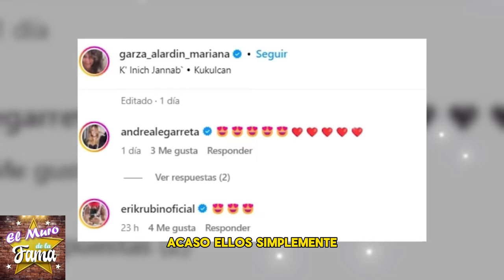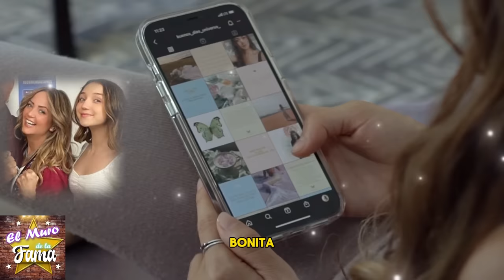💔😣“NO TE QUIERO VOLVER A VER“Traición total: Erik Rubín se enamora de Mariana Garza y deja a Andrea🔥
💔😣“NO TE QUIERO VOLVER A VER“Traición total: Erik Rubín se enamora de Mariana Garza y deja a Andrea Legarreta🔥

🔥🤬”𝗘𝗥𝗘𝗦 𝗨𝗡𝗔 𝗥𝗘𝗚𝗔𝗟𝗔𝗗𝗔” Erik Rubín 𝗥𝗢𝗠𝗣𝗘 𝗘𝗟 𝗦𝗜𝗟𝗘𝗡𝗖𝗜𝗢 Del Romance 𝗘𝗻𝘁𝗿𝗲 𝗔𝗻𝗱𝗿𝗮 𝗟𝗲𝗴𝗮𝗿𝗿𝗲𝘁𝗮 𝗬 𝗖𝗿𝗶𝘀𝘁𝗶𝗮𝗻 𝗗𝗲 𝗹𝗮 𝗳𝘂𝗲𝗻𝘁𝗲💥

"Erik Rubin ha hablado sobre el romance de infidelidad de Andrea Legarreta mantiene con Cristian de la Fuente durante más de 10 años, poniendo fin al silencio al respecto."
El famoso cantante y compositor Erik Rubin ha hecho una declaración sorprendente sobre la relación que ha mantenido Andrea Legarreta con Cristian de la Fuente durante más de una década. Después de años de especulación y rumores, Rubin ha roto el silencio y ha hablado públicamente sobre esta larga relación. Aunque no se conocen los detalles precisos de lo que Rubin dijo, su declaración ha llamado la atención de muchos seguidores de la famosa pareja de celebridades. A medida que más información salga a la luz, los fans estarán ansiosos por saber más sobre esta revelación inesperada.
𝗘𝗥𝗘𝗦 𝗨𝗡𝗔 𝗥𝗘𝗚𝗔𝗟𝗔𝗗𝗔” ,Erik Rubín ,𝗥𝗢𝗠𝗣𝗘 𝗘𝗟 𝗦𝗜𝗟𝗘𝗡𝗖𝗜𝗢, Del Romance ,𝗘𝗻𝘁𝗿𝗲 𝗔𝗻𝗱𝗿𝗮 𝗟𝗲𝗴𝗮𝗿𝗿𝗲𝘁𝗮,𝗬 𝗖𝗿𝗶𝘀𝘁𝗶𝗮𝗻 𝗗𝗲 𝗹𝗮 𝗳𝘂𝗲𝗻𝘁𝗲, de Andrea Legarreta ,Y Erick Rubín  ,noticias recientes de andrea legarreta,separacion de andrea legarreta y erik rubin,chismes de la farandula en mexico,noticias de las celebridades en mexico,chismes de los famosos en mexico,noticias virales del entretenimiento,andrea legarreta noticias actuales,chisme no like,andrea legarreta ultimas noticias,chismes de andrea legarreta,noticias de la farandula, EL MURO DE LA FAMA

𝗘𝗥𝗘𝗦 𝗨𝗡𝗔 𝗥𝗘𝗚𝗔𝗟𝗔𝗗𝗔”,Erik Rubín,𝗥𝗢𝗠𝗣𝗘 𝗘𝗟 𝗦𝗜𝗟𝗘𝗡𝗖𝗜𝗢,Del Romance,𝗘𝗻𝘁𝗿𝗲 𝗔𝗻𝗱𝗿𝗮 𝗟𝗲𝗴𝗮𝗿𝗿𝗲𝘁𝗮,𝗬 𝗖𝗿𝗶𝘀𝘁𝗶𝗮𝗻 𝗗𝗲 𝗹𝗮 𝗳𝘂𝗲𝗻𝘁𝗲,de Andrea Legarreta,Y Erick Rubín,noticias recientes de andrea legarreta,separacion de andrea legarreta y erik rubin,chismes de la farandula en mexico,noticias de las celebridades en mexico,noticias virales del entretenimiento,andrea legarreta noticias actuales,chisme no like,chismes de andrea legarreta,noticias de la farandula,EL MURO DE LA FAMA